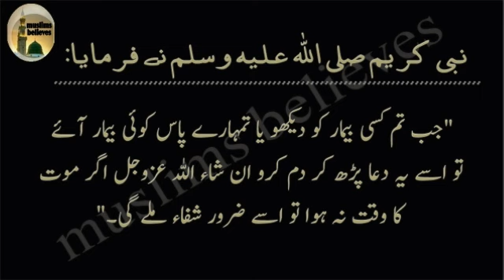ہر بیماری سے شفاء کی دعا